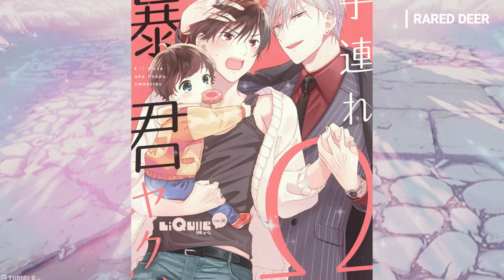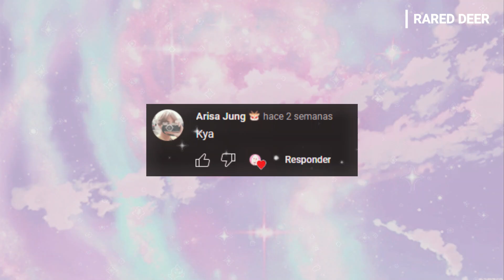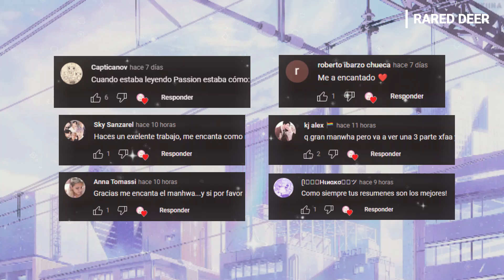👶 20 MANGAS BL con HlJ0S (Recomendaciones, Finalizados, Omegaverse) | Rared Deer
≿ ༺ REDES ༻ ≾

≿ ༺ MANHWAS ༻ ≾

TOROKERU HODO NI KAMARETAI 40K 2018 C 3 CAPS

KOZURE OMEGA TO BOUKUN YAKUZA 2021 C 13 CAPS

SHINAI NARU OMEGA E 31K 2019 C 5 CAPS

OYASUMINASAI NO ATO WA 24K 2016 C 7 CAPS

HINADORI WA SHIOKAZE NI MADOROMU 16K 2018 C 8 CAPS

HONEY! HONEY! MARRY ME! 11K 2020 C 5 CAPS

PAPA WA HOIKUSHI-SAN GA SUKI 10.5K 2017 C 4 CAPS

OYA NO KAO GA MITE MITAI 10K 2015 C 6 CAPS

HONJITSU WA OHIGARA MO YOKU 20 17  C 7 CAPS

MAKOTO SENSEI WA YASASHIKU NAI 2015 C 5 CAPS

KOUBUTSU WA ICHIBAN SAIGO NI HARA NO NAKA 2015 C 6 CAPS

DARE MO SHIRANAI RYUU NO HABASHI - TALIM 2018 C 3 CAPS

MOTE PAPA A DAKARETAI JUNJOU KOUSHI 2018 C 6 CAPS

≿ ༺ TAGS ༻ ≾